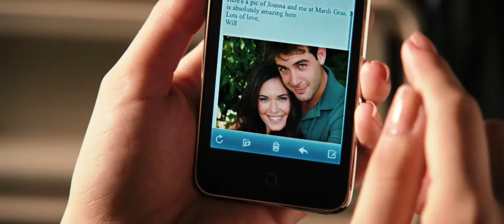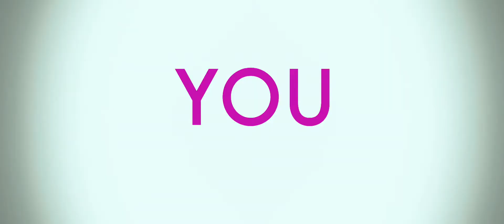You Again Trailer